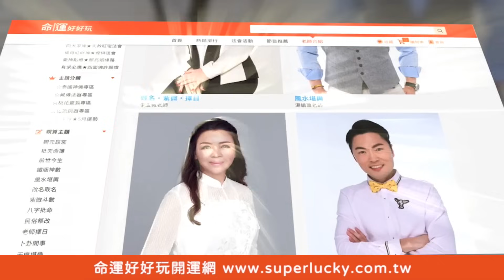單身5年不敢戀愛！美女供養男友被榨乾下場悲劇了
史上最可怕的初戀男友...美女打工時薪100多元居然供養男友多年被榨乾...
恐怖的戀愛鬼故事讓她直到現在單身5年都不敢再戀愛了...！
愛錯人有多可怕~你一定無法想像的悲劇下場...？